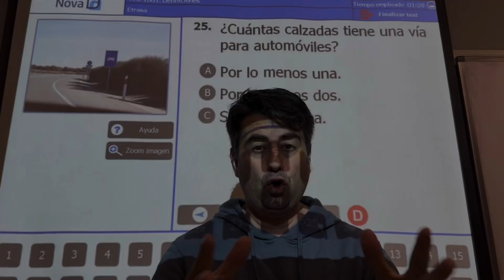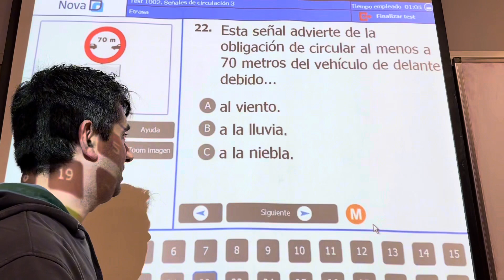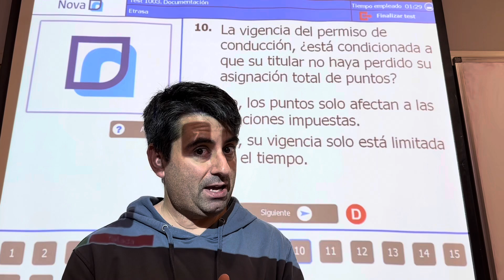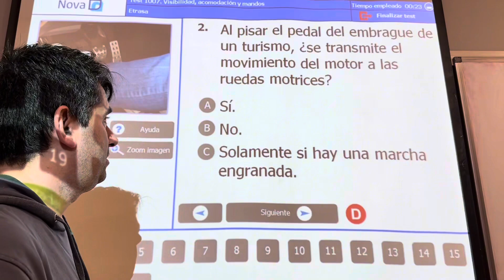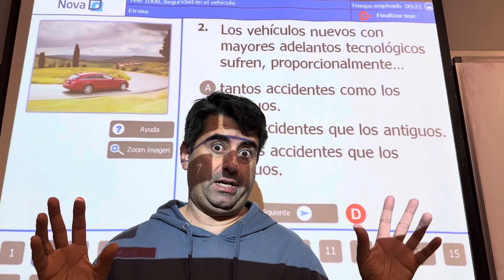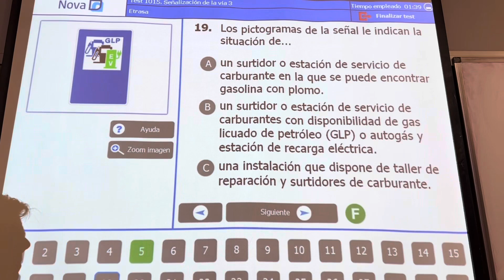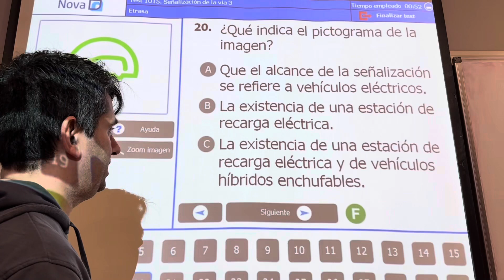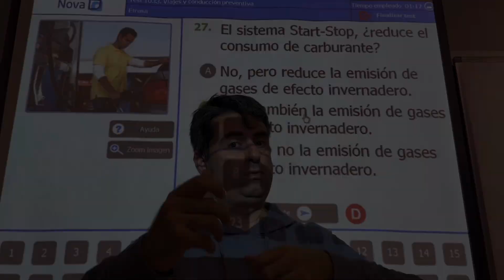10 PREGUNTAS✅ [Nuevas 2023] ✅Teórica PERMISO B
En esta nueva entrega vemos otras 10 preguntas NUEVAS del examen teórico del permiso de conducir B de la DGT de este año 2023.

En este formato comentamos 10 preguntas de examen Killer difíciles de teórica del carnet de conducir.